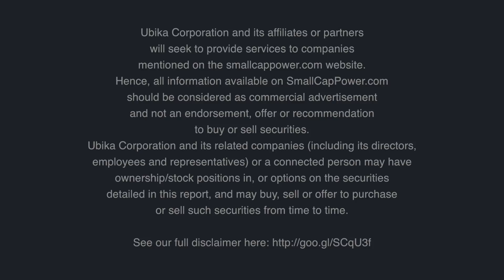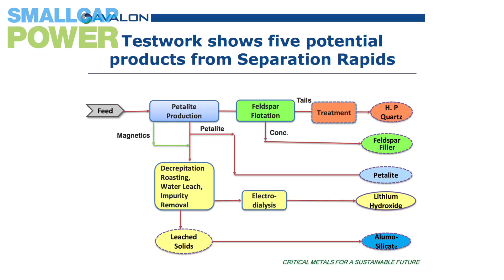Lithium Boom is Sustainable, says Avalon Advanced Materials (TSE:AVL) CEO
Avalon Advanced Materials Inc. (TSE:AVL) CEO Don Bubar explains how his specialty minerals and metals company is focused on the development of its Separation Rapids Lithium Project in northwestern Ontario, and expects to release Preliminary Economic Assessment (PEA) results soon. He also talks about the lithium market in general, saying he anticipates demand will exceed supply for the foreseeable future.